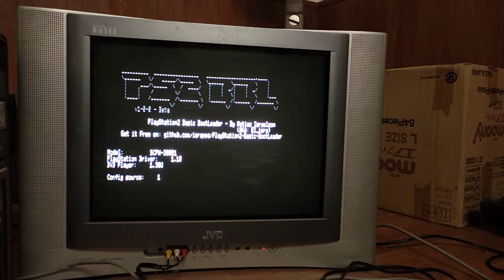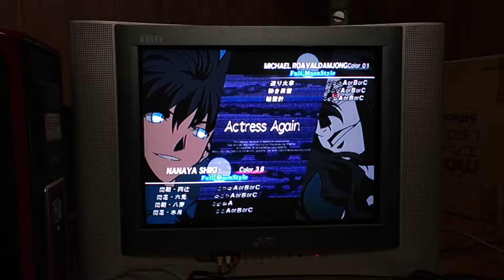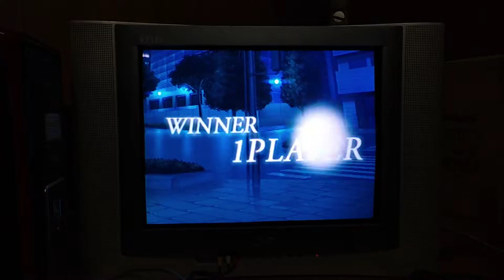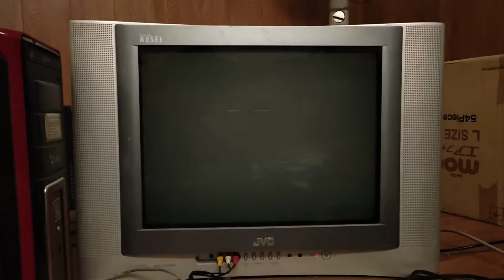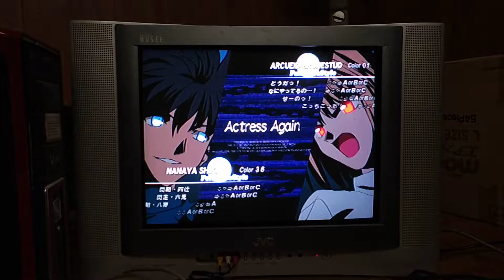Melty Blood Actress Again on CRT TV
i love PS2